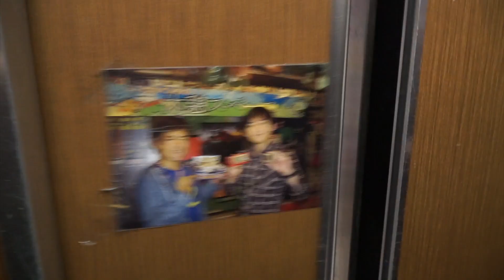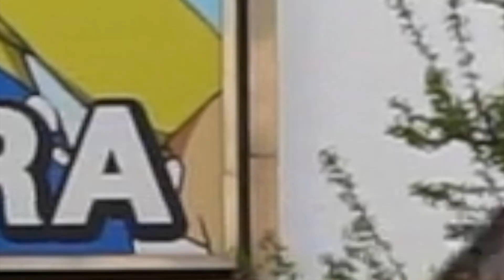JAPAN TRAVEL: TOKYO RETURN! Part #1 Day 19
And so our big Japan tour comes to a close and brings us back to the country's mighty capital Tokyo. The truth is, despite all the amazing towns and temples, countryside and culture that we absorbed, we did miss it a little bit.

We had two more full days to play in the capital and on the first we took in Sensoji and its neighbourhood, ate the best fried chicken ever, gawped at the geekiness of Akihabara, had a quick stop at the Ota Memorial Museum and had a night out in Ueno courtesy of my friend Mao.

Hell of a city, hell of a welcome back day!

We ate:
Karaage at Yukari
Katsukare at Fuji Soba
Yakitori and other nibbles at Tonbou